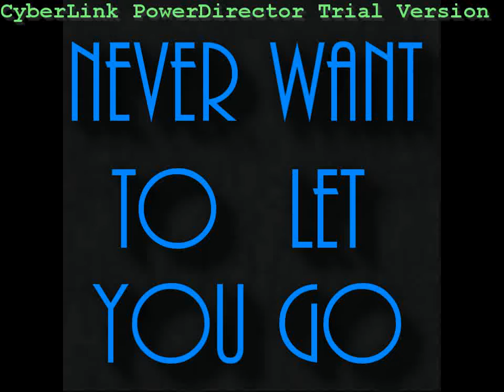"Never Want To Let You Go." Intro- Nick Jonas Love Story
Before, I had never really thought anything of her. She was just one of the millions of people I've met. I knew she existed, but for the life of me, I couldn't remember her name. I knew she was a family friend and I knew what she looked like but  lately I've been thinking alot about her. I saw her at my family's anual picnic and she looked so... different. I remember her being so short and she had short, frizzy hair. She used to be kind of chubby and quiet, but last time I saw her she was more noticable. Her hair was mid-back length and she was really pale, in a good way, because her skin looked like porcelain. She now had really long legs and soft curves. I know it seems shallow to not care for her before, but she caught my eye.
I needed to know more about her.